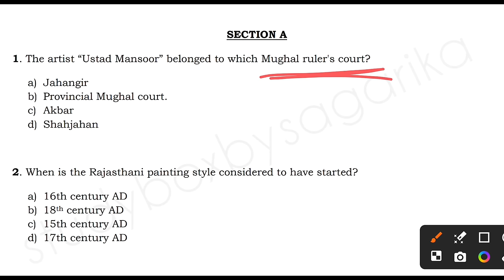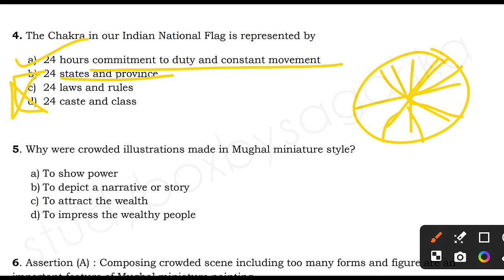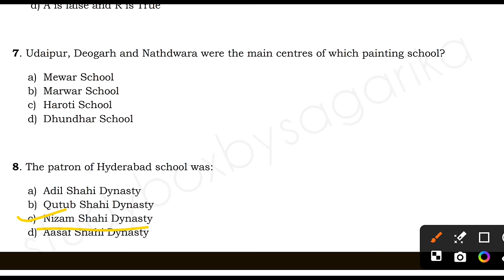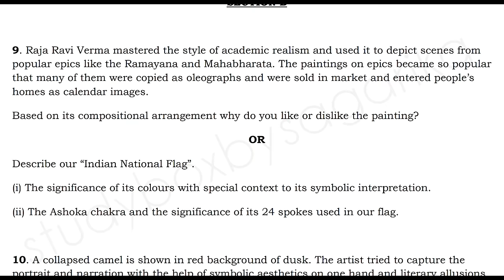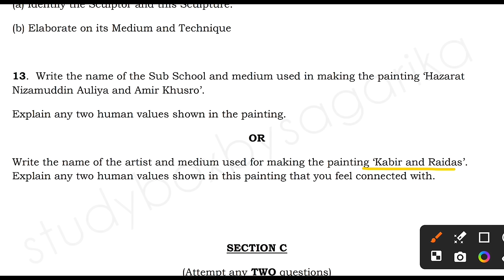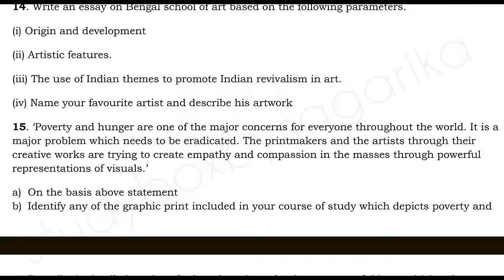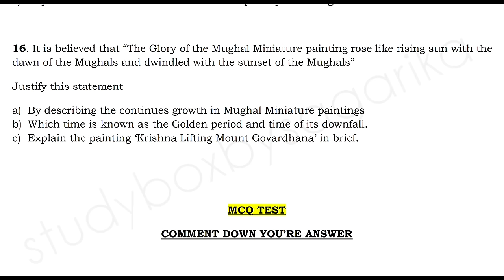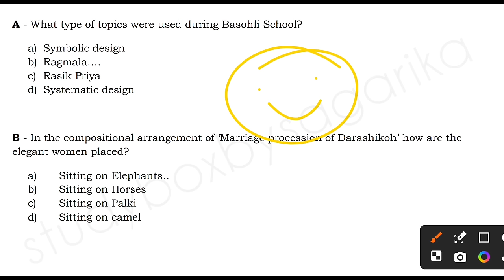Class 12 Fine Art : Painting (049)Graphics (050)Sculpture (051)Com. Art (052) - PRACTICE PAPER SET 4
👩🏻‍🎓🎯Extra Information:-

📝Class 11
Subject:- English

If you people love art and crafts then don't forget to check out my sister's channel "Craft Magic by Sara"

If you like my efforts then don't forget to hit the

And if you have any queries or questions feel free to post in the COMMENTS 💭 below.